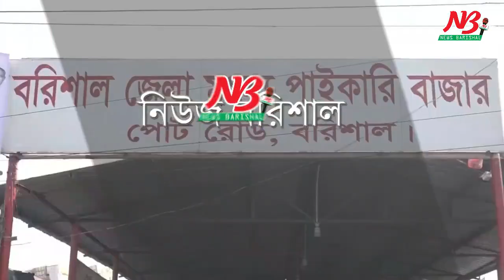সাধারন মানুষ ইলিশ মাছ কিনতে পারতেছে না কেন? | Hilsha Fesh | News Barisal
সাধারন মানুষ ইলিশ মাছ কিনতে পারতেছে না কেন?

ইলিশ মাছ আসতে শুরু করেছে বরিশালের মোকামে। বিগত দিনের ক্ষতি পূরনে বাজারে বেশ ব্যস্ত সময় পারকরছেন ব্যবসায়ীরা। সামনের দিনগুলোতে আরও মাছ আমদানী হবে আশা তাদের।